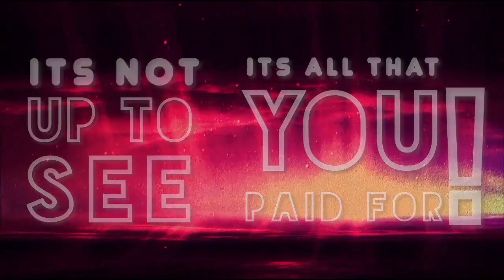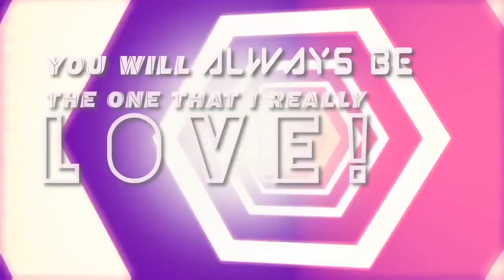The Chainsmokers - Let You Go ft. Great Good Fine Ok (Lyrics Video)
We are huge fans of Chainsmokers. This is our tribute to them. Cheers!